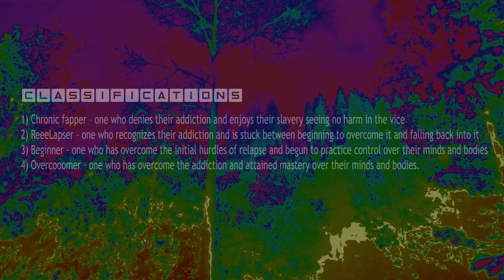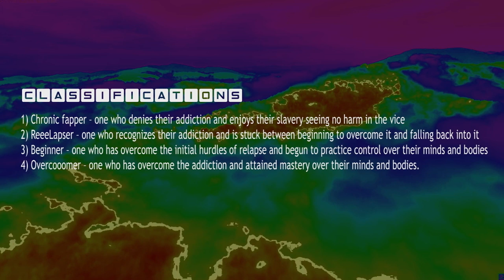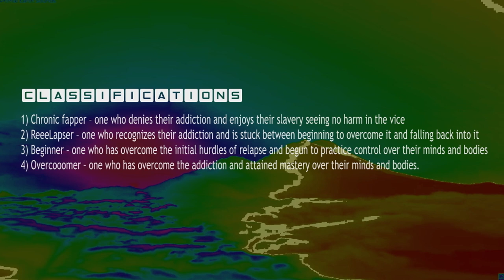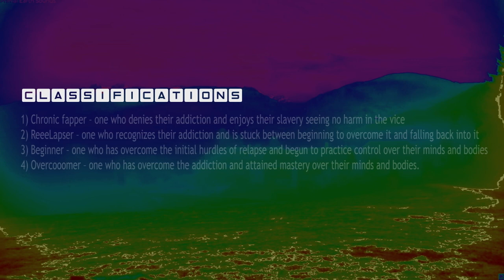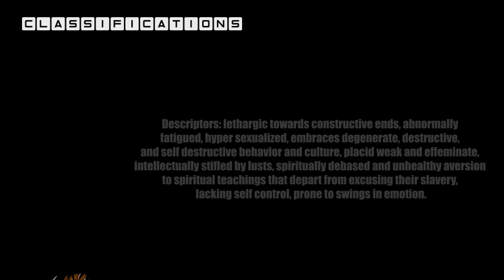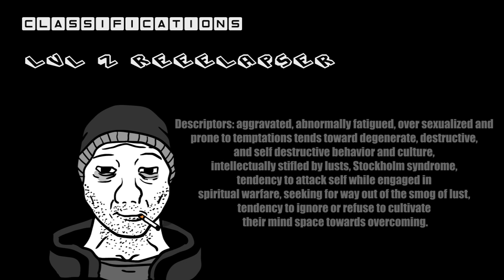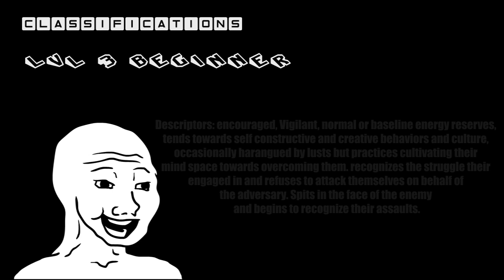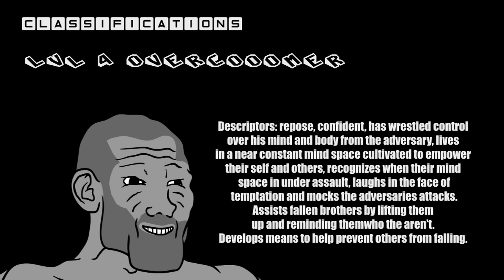Overcoming(Overcoooming) PMO | Episode 1 Classifications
Make sure to follow me on odysee
Episode 1 Classifications
Intro: 00:00
Lvl 1 Chronic Fapper: 4:51
Lvl 2 Reeeelapser: 9:24
Lvl 3 Beginner: 14:07
Lvl 4 Overcooomer: 18:26
To better understand what it is we are up against, I think it important to start with a thorough break down of where we are. To help with this I have attempted to make a Classification system in which we can find our footing.